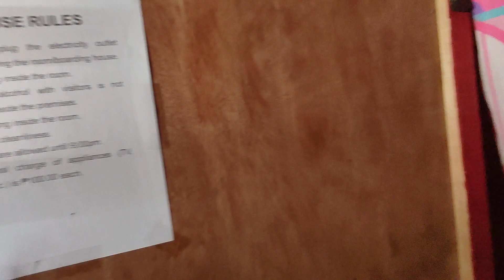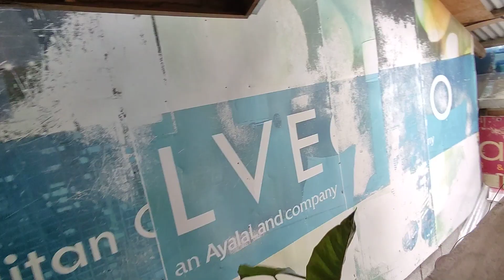GAANO KA GANDA AT MAGKANO ANG KAWRTO PAUPAHAN SA DAVAO??